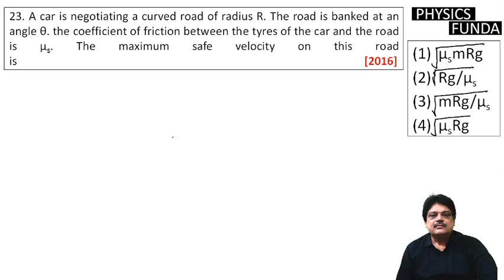A car is negotiating a curved road of radius R. The road is banked at an angle θ. the coefficient of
A car is negotiating a curved road of radius R. The road is banked at an angle θ. the coefficient of friction between the tyres of the car and the road is µs. The maximum safe velocity on this road is